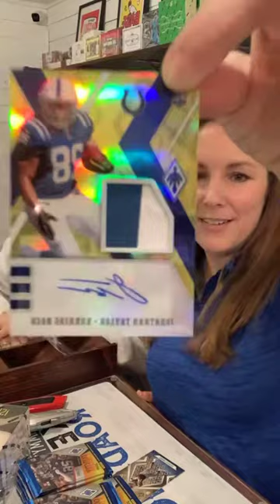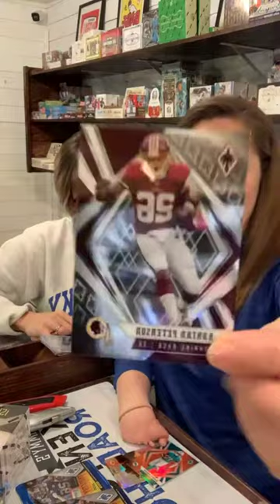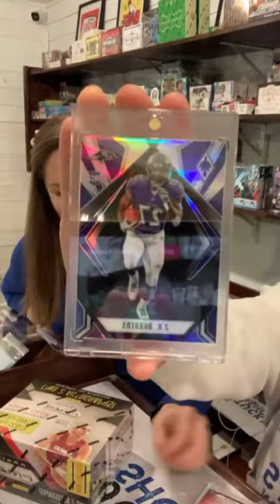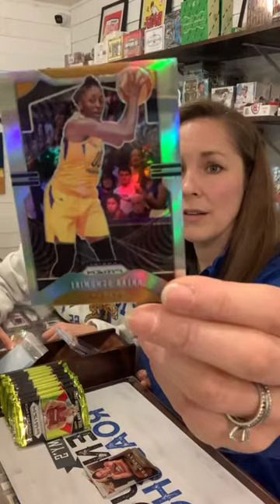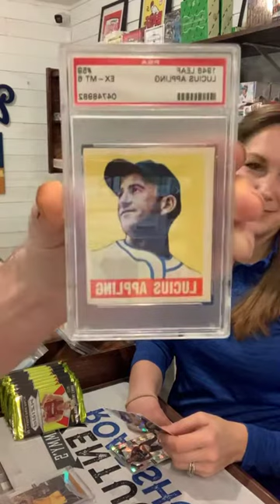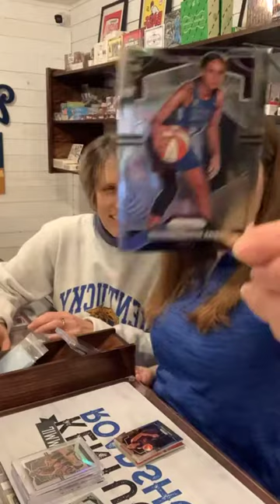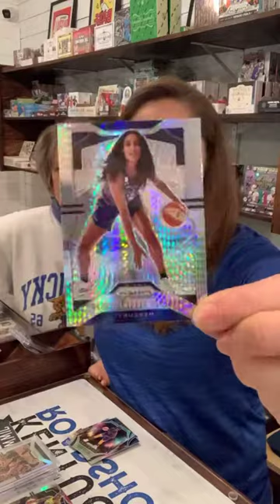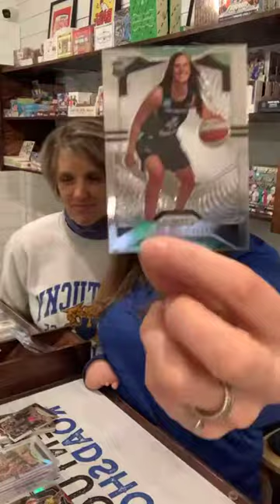First live Break for the Ladies! Phoenix box & WNBA Prizm Box!